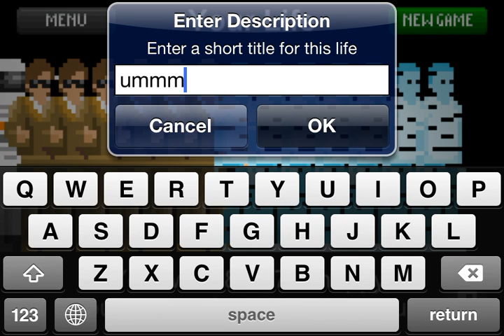30 Second Life - MESSIAH - (1)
I AM JESUS